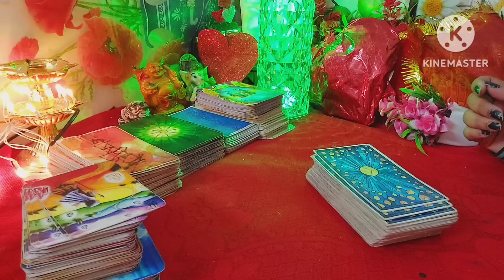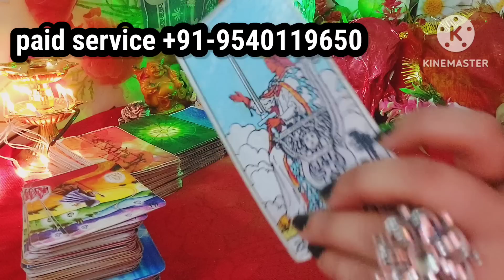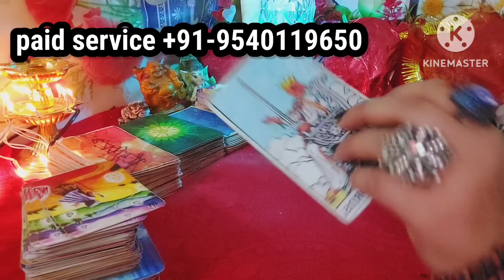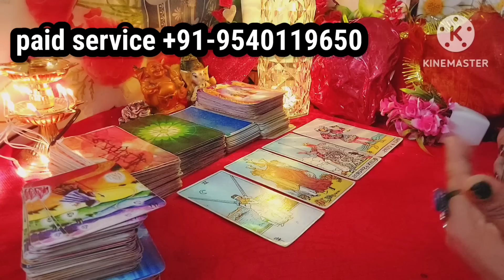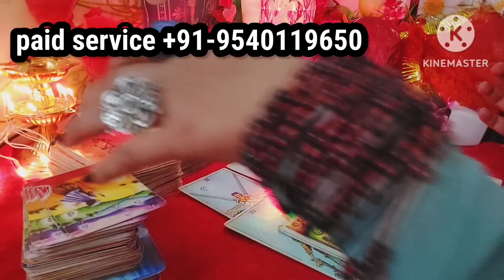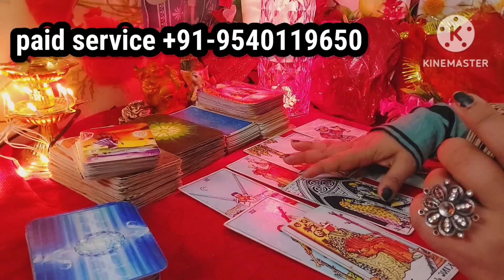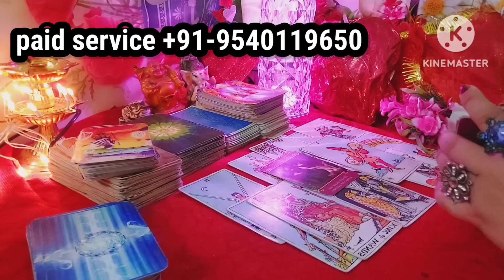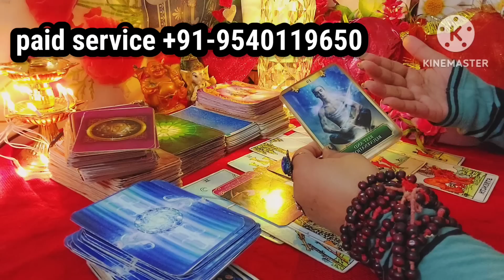Kabtak hoga aapka Milan 🫂💚❤️😘